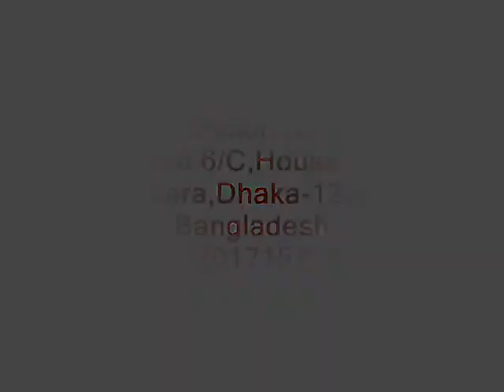T Shirt Industry Hungary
PARICO CLOTHING is one of the leading T-Shirt Industry. . T-Shirt Industry Hungary,T-Shirts Industry Hungary, T-Shirts Industries in Hungary, T-Shirt Industry in Hungary, Industry of T-Shirt in Hungary, Hungary T-Shirt Industry, T-Shirt Supplier Hungary, t shirts Factories in Hungary , T-Shirt Company Hungary, Tee Shirt Factory in Hungary, T-Shirt Manufacturer Hungary, Tee Shirt Industry in Hungary, T-Shirt supplier in Hungary, t-shirt printing Company in Hungary, organic t-shirt factories in Hungary, custom t shirt factory Hungary.